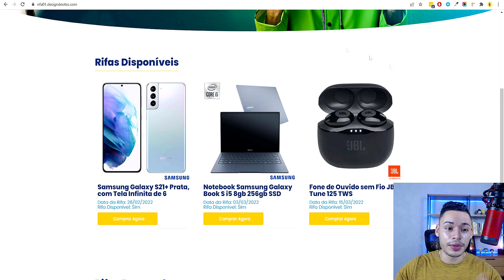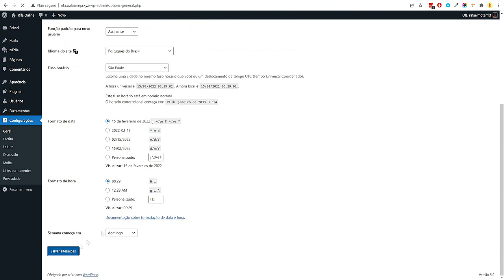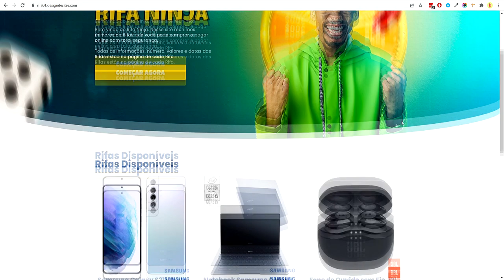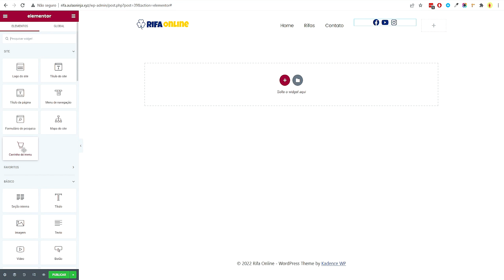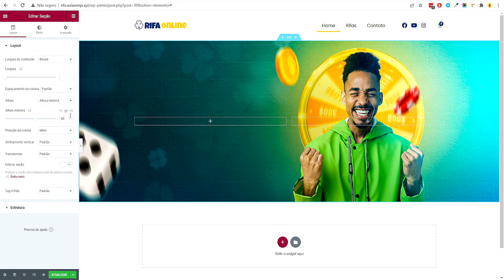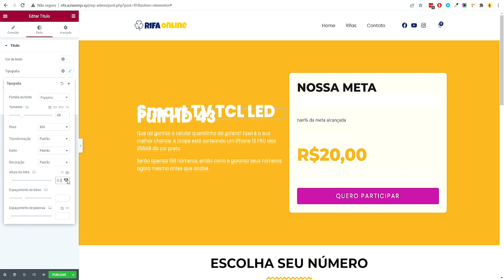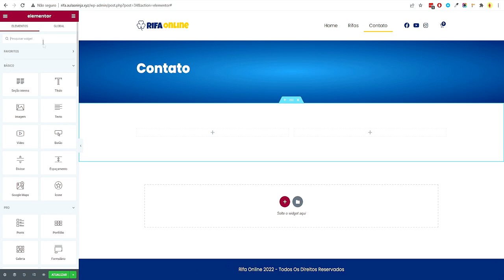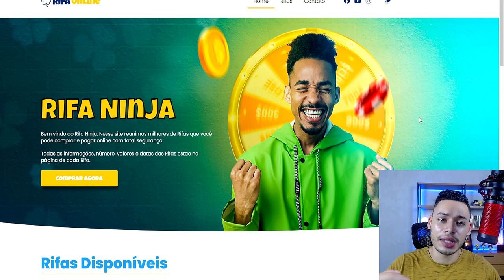Como Criar SITE DE RIFA COMPLETO C/ Sorteio, Pagamento e Multi Cadastros (PASSO A PASSO)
Aprenda Agora a Como Criar SITE DE RIFA COMPLETO C/ Sorteio, Pagamento e Multi Cadastros (PASSO A PASSO)

Hoje em dia com o Wordpress, é possível criar uma infinidade de projetos, desde sites, lojas, landing pages e até mesmo site de rifa online.

O mais legal é que criando um site de rifa no wordpress, você tem uma séries de benefícios, entre eles: pagamento online integrado (pix, cartão, boleto), opção de fazer o sorteio online com um clique, cadastro de várias rifas e muito mais.

No vídeo de hoje vou mostrar todo o passo a passo de como criar site de rifa online com tudo que você precisa para o site funcionar corretamente.

Além disso esse tipo de site tem muita demanda, ou seja, você pode criar para você mesmo ou oferecer esse serviço para clientes.

00:00 - Introdução
04:04 - Domínio e Hospedagem
13:05 - Wordpress e Configurações Gerais
18:36 - Instalação de Plugins e Tema
28:02 - Configurações Woocommerce
32:35 - Cadastro de Rifas
45:11 - Cabeçalho e Rodapé
57:24 - Campos Personalizados e Loop
01:08:01 - Design das Páginas
01:49:16 - Pagamentos, Sistema e Sorteios
01:58:46 - Dicas Finais